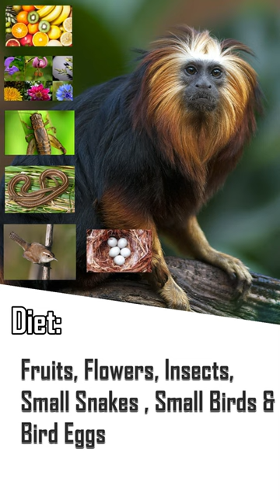😱 Golden Headed Lion Tamarin ❓🦁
Golden Headed Lion Tamarin are Exotic & Endangered Species.
For keeping as Pets, Check Legal Status in your Country.
Please leave your COMMENT 👇 and give us a LIKE 💓. This will boost us and thanks 🙏🏻 in advance:)